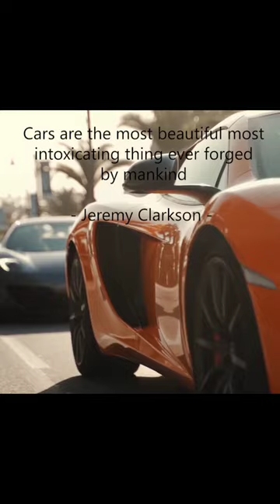Why do you love cars?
if you're a car enthusiast, a lover of beauty and design, or just someone who appreciates the incredible ingenuity of human engineering, this video is for you. Get ready to be swept away by the beauty and intoxication of cars, and discover why they continue to be one of the most beloved creations of mankind. From the sleek lines of a classic sports car to the raw power of a high-performance supercar, there's something undeniably alluring about the world of cars. Through stunning visuals and evocative storytelling, we'll take you on a journey through the world of cars, from their early beginnings to the cutting-edge designs and technologies of today.